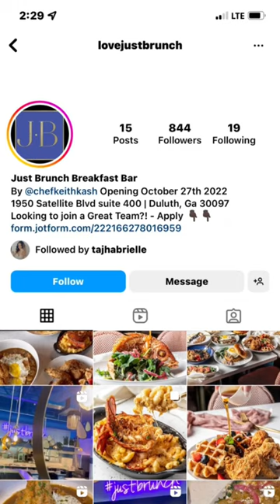New ATL Brunch Spot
Turn My Notifications ON So You Never Miss A Video!!

Follow @britneyschanel on ALL social media platforms.

Yes, I’m married.
33 years old.
Atlanta, GA
3 kiddos